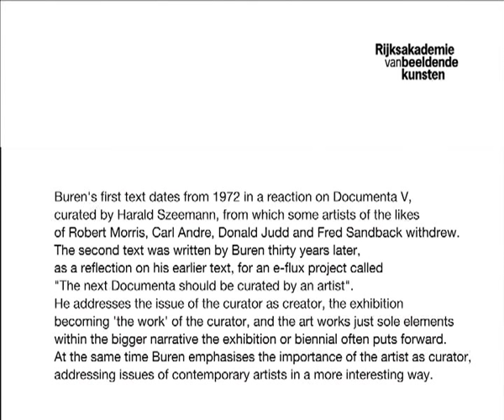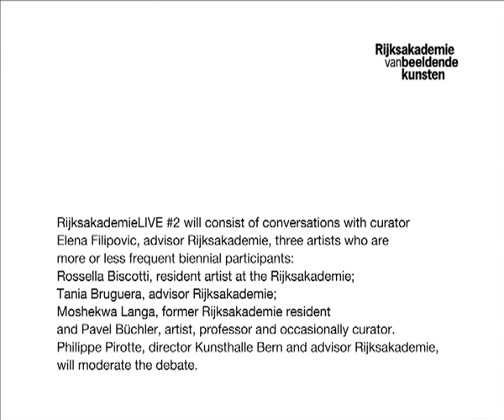"Where are the artists?" Part 1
RijkskademieLIVE #2, April 26, 2011

"Where are the artists?"

A debate with Elena Filipovic, Rossella Biscotti, Tania Bruguera, Moshekwa Langa, and Pavel Büchler, moderated by Philippe Pirotte at Rijksakademie van beeldende kunsten, Amsterdam

Why do artists withdraw from large-scale exhibitions or biennials?
Why are exhibitions curated by artists so interesting?

RijksakademieLIVE #2 will address these questions in a public conversation, taking as a starting point two texts by Daniel Buren: "Exhibitions of an exhibition" and "Where are the artists?".

Buren's first text dates from 1972 in a reaction on Documenta V, curated by Harald Szeemann, from which some artists of the likes of Robert Morris, Carl Andre, Donald Judd and Fred Sandback withdrew. The second text was written by Buren thirty years later, as a reflection on his earlier text, for an e-flux project called "The next Documenta should be curated by an artist". He addresses the issue of the curator as creator, the exhibition becoming 'the work' of the curator, and the art works just sole elements within the bigger narrative the exhibition or biennial often puts forward. At the same time Buren emphasises the importance of the artist as curator, addressing issues of contemporary artists in a more interesting way.

RijksakademieLIVE #2 will consist of conversations with curator Elena Filipovic, advisor Rijksakademie, three artists who are more or less frequent biennial participants: Rossella Biscotti, resident artist at the Rijksakademie; Tania Bruguera, advisor Rijksakademie; Moshekwa Langa, former Rijksakademie resident and Pavel Büchler, artist, professor and occasionally curator. Philippe Pirotte, director Kunsthalle Bern and advisor Rijksakademie, will moderate the debate.